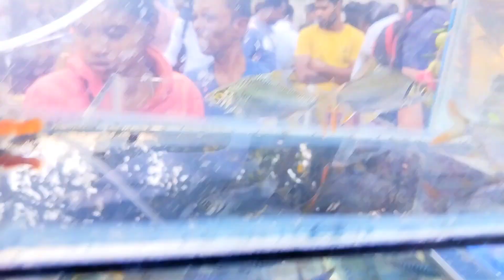GALIFF STREET FISH! GALIFF STREET FISH MARKET! GALIFF STREET PET MARKET! GALIFF STREET! AQUARIUM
GALIFF STREET MARKET OPEN TIMING EVERY SUNDAY - 6:AM TO 5:PM

ADDRESS - GALLIF STREET GHOSH BAGAN, BAGHBAZAR. WESTBANGAL KOLKATA - 700003

Galiff street
Cheapest dogs market in India
Dog price
Galliff street Kolkata
Recent dog puppy price update
Galliff street pet market
Dog market
Cheap price dog in Kolkata
Gallif Street pet market kolkata
Cheapest dog price in india
Galiff street rabbit market
Kolkata dog market
Kolkata bird market
Kolkata fish market
Kolkata rabbit market
Galiff street

FOR ANY PAID PROMOTIONS /COLLABORATION PLEASE CONTACT

CREATOR - SEKH JISHAN

CONTACT - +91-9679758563 (CALL ONLY FOR PAID PROMOTIONS /COLLABORATION